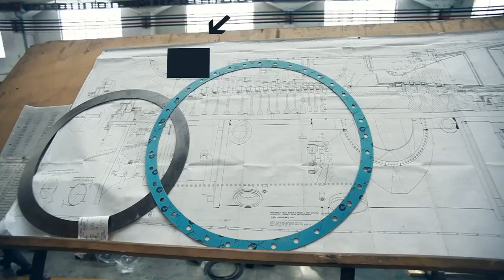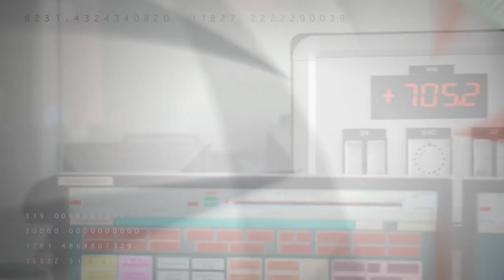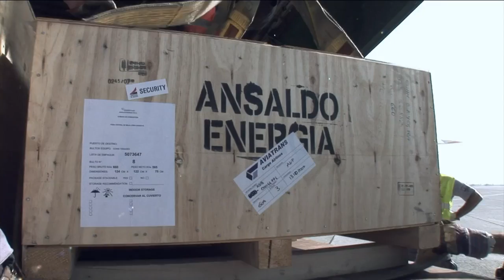AnsaldoEnergia Corporate on Vimeo